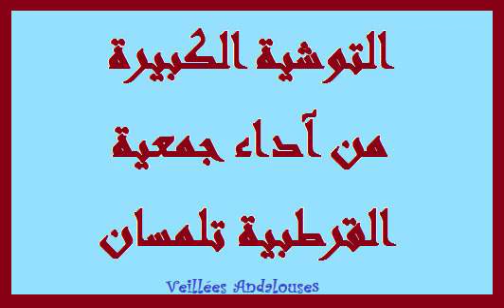Touchia Kabira interprétée par l'Association El-Kortobia Tlemcen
Enregistrée en  - Avril 2013
Veillées Andalouses